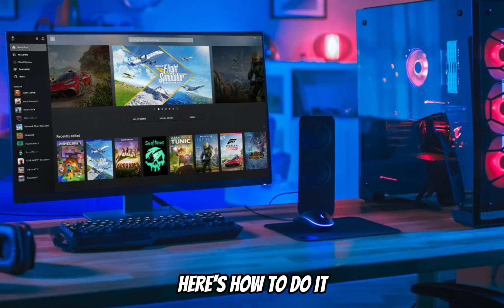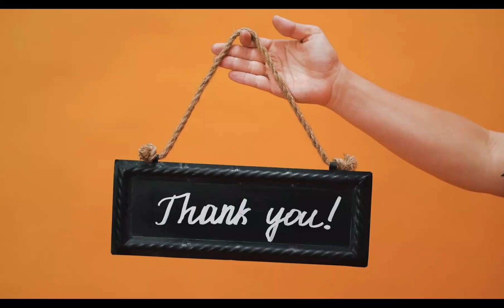How to Unblock Someone on Xbox PC (How to Unblock Someone on Xbox)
How to Unblock Someone on Xbox PC (How to Unblock Someone on Xbox). In this tutorial, you will learn how to unblock someone on Xbox PC.